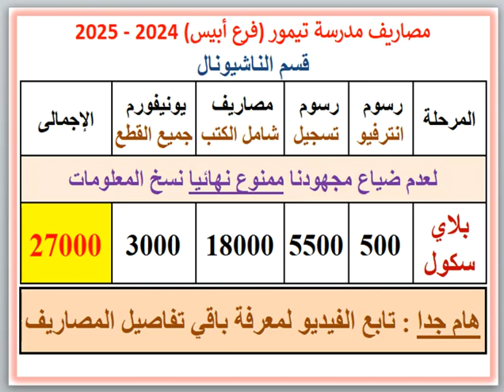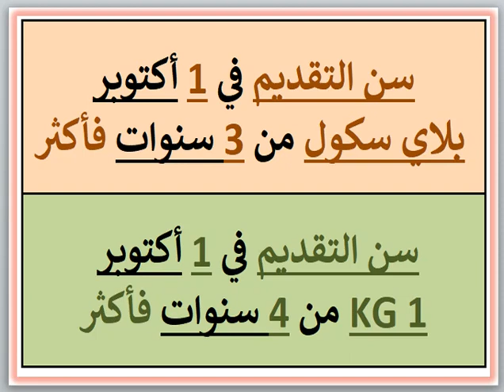مصروفات ومعلومات عن مدرسة تيمور (قسم ناشيونال) (فرع ابيس - الإسكندرية) 2024 - 2025